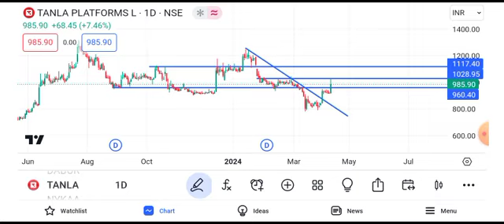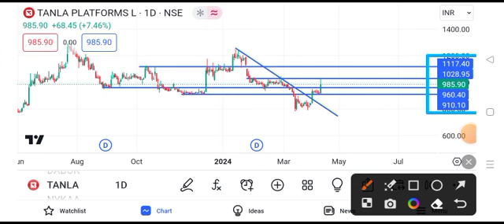tanla platforms share latest news || tanla platforms share latest news today